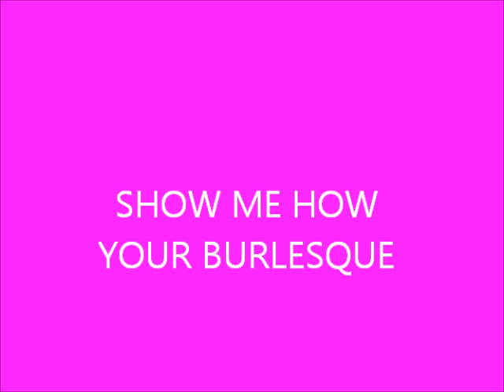Glaucia Duque with Marina Lebedeva Marina Zvychaynaya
show me how your Burlesque